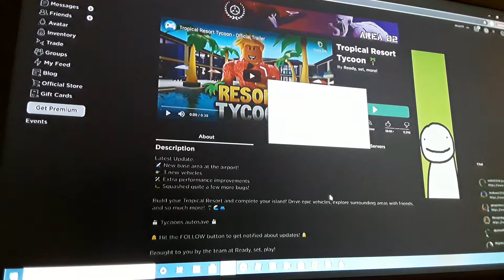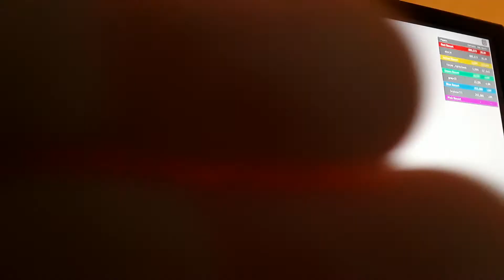plain tropical resort Tycoon p.10 [finishing Villa]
this is our 10th video of playing tropical resort Tycoon. if you know the new update to the game comment below and you might get a shout-out. we finally finish the Villa and the garage for the villa we still haven't bought the vehicle for the villain though. that will be in another episode just like the private plane.